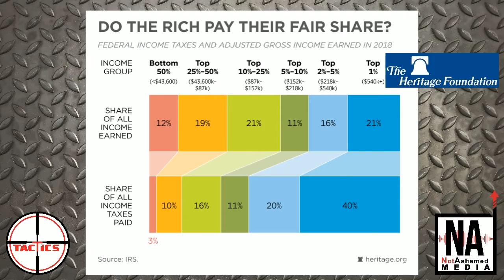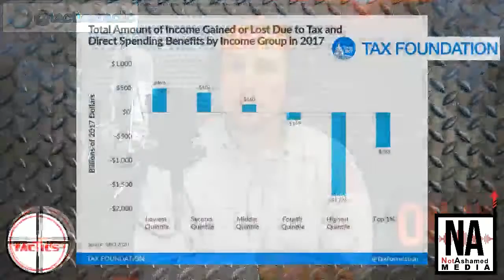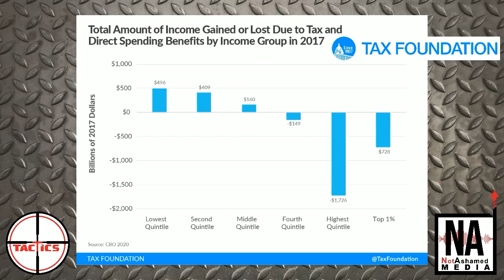Caleb Destroys Biden's Claim That the Rich Don't Pay Their Fair Share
President Biden proposes massive tax hikes and justifies it by saying the rich need to pay their fair share.  Caleb takes a look at how much the rich and everyone else are actually paying and explains we're all already taxed too much.